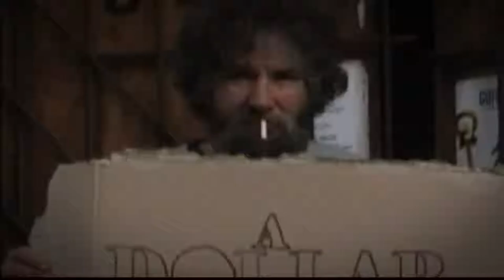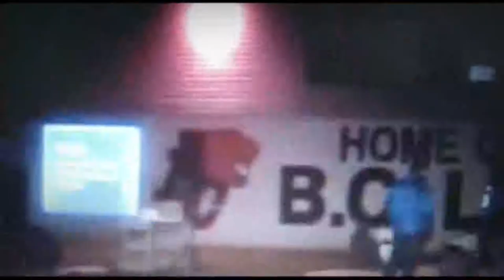The Dollar A Day Campaign Story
This is a clip from a talk at Coquitlam Alliance Church sharing about the Dollar a Day campaign we ran in November of 2008.